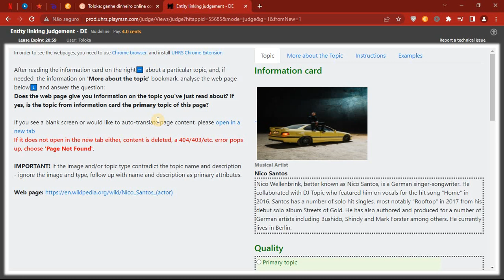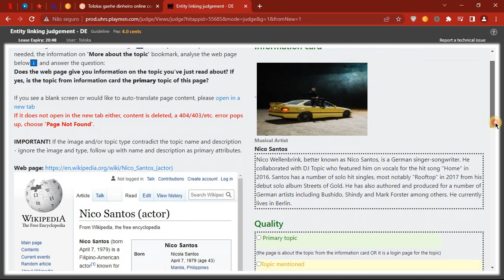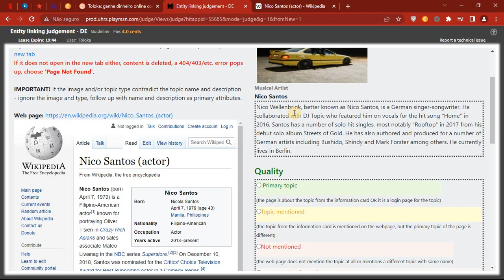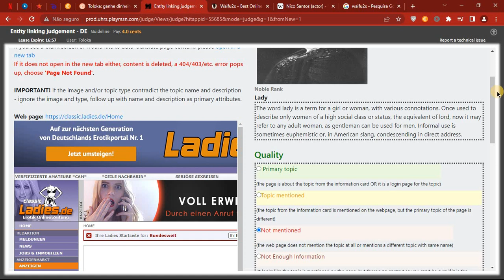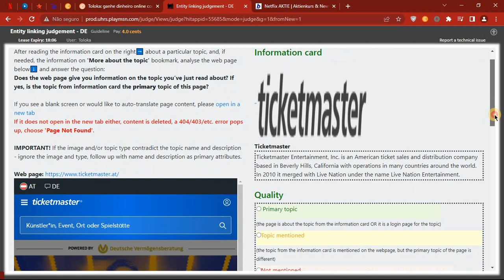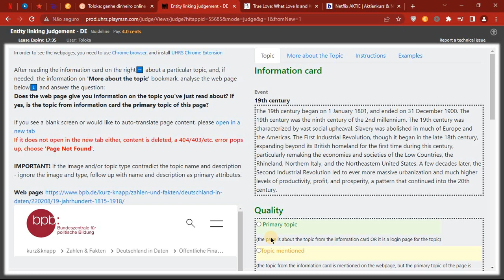Entity linking judgement (DE)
No meu canal trago plataformas que eu mesma utilizo para mostrar que ganhar dinheiro na internet é possível. Yandex Toloka é uma plataforma russa para trabalhar sem investimento, que paga em dólares para que as pessoas executem tarefas que ajudam a treinar a inteligência artificial, é possível fazer tarefas das mais simples às mais elaboradas.

Música